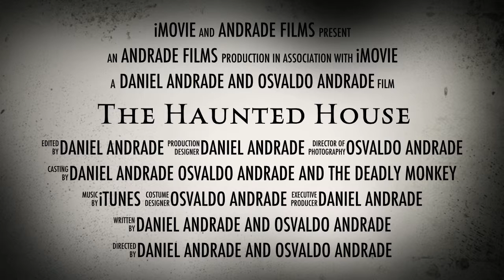The Haunted House